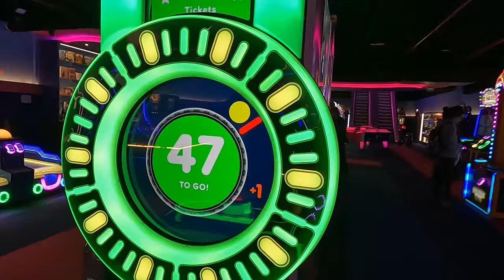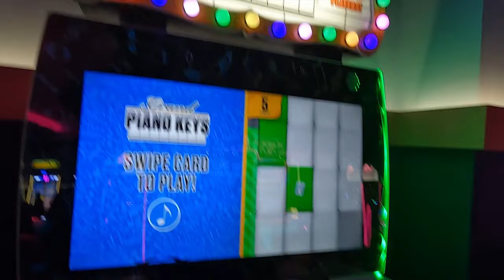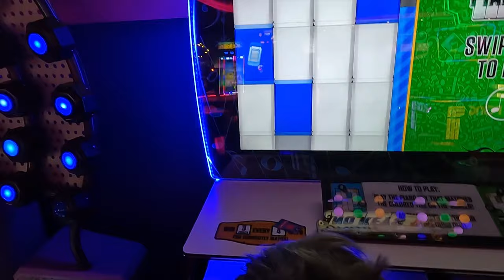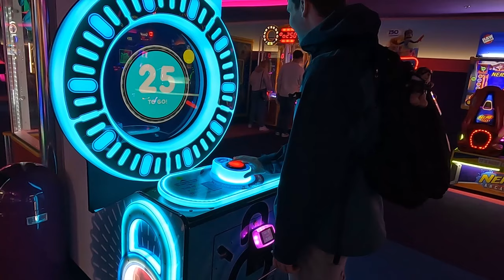Bijna GEARRESTEERD door de POLITIE !!!